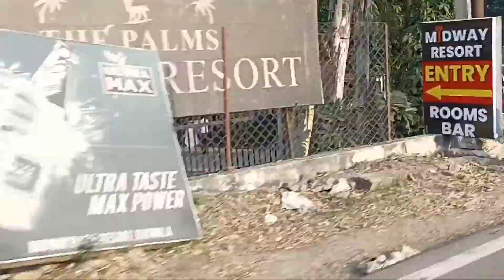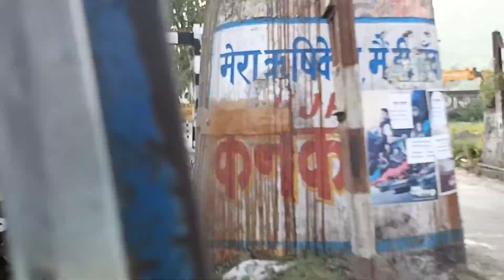Vlog 46 ; Last Day in Rishikesh, Going ahead now ... surprise journey is a head....